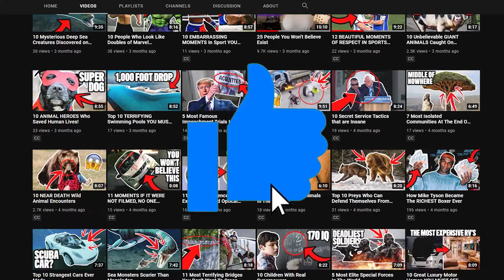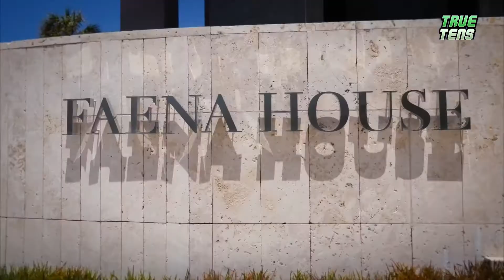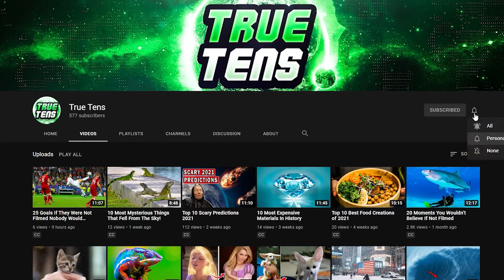10 Most Expensive Apartments in Miami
Have you ever wondered what are the most expensive apartments in Miami? It’s a reasonable question to have, especially when we see all those luxurious apartments on series and movies that make us gasp with real-estate envy! That’s why today, we have made a top 10 for you that has the most expensive penthouses and apartments in Miami! Be ready cause you’re going to see some of the most jaw dropping, mouth watering, eye candy, luxury apartments that you have ever seen in your life!

🙏Thanks🙏 For Watching This Video: 10 Most Expensive Apartments in Miami